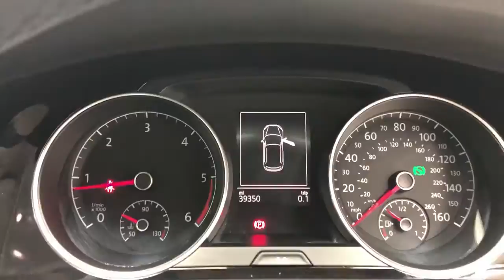Reed Autos - VOLKSWAGEN GOLF 2.0 GT TDI BLUEMOTION TECHNOLOGY DSG 5d AUTO 148 BHP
Look at this lovely limestone grey Volkswagen Golf GT TDI Bluemotion Edition with only 1 former keeper. The Volkswagen Golf's are perfect for all driving needs with a well-developed suspension, allowing a smoother drive over rougher country roads. These models also offer the perfect amount of leg and head room making them suitable for smaller families, or journeys with friends.

This vehicle consists of the following factory fitted extras:

- SPECIAL LIMESTONE GREY METALLIC PAINT (£535)
- SIDE AIRBAG SYSTEM, REAR SEATBELT WARNING (£270).

This specification includes the following standard features:

- 5.8'' INCH MULTI-FUNCTION DISPLAY SCREEN
- 17'' ALLOY WHEELS
- ADAPTIVE CRUISE CONTROL
- ALCANTARA AND CLOTH SEAT UPHOLSTERY
- BLUETOOTH INCLUDES PHONE CONNECTION
- BRAKE ASSIST SYSTEM
- CONNECTIVITY PORT FOR IPOD
- CONNECTIVITY PORT FOR USB
- CONNECTIVITY PORT FOR AUX AUDIO DEVICES
- CORNERING LIGHTS WITH KERB ILLUMINATION
- DAY TIME RUNNING LIGHTS
- DYNAMIC STEERING
- EIGHT SPEAKERS
- ELECTRICALLY FOLDABLE MIRRORS
- ELECTRONIC BRAKE DISTRIBUTION
- ELECTRONIC HAND BRAKE
- ELECTRONIC TRACTION CONTROL
- HEADLIGHT CONTROLSYSTEM
- HEATED WASHERS
- HILL HOLDER
- LED SIDE INDICATOR LIGHTS
- PIANO BLACK DASHBOARD INTERIOR TRIM FINISH
- PRIVACY GLASS
- RAIN SENSING WINDSCREEN WIPERS
- REGENERATIVE BRAKES
- SEMI-AUTOMATIC AIR CONDITIONING
- SPORTS SUSPENSION
- STABILITY CONTROLSYSTEM
- TRAILER STABILITY PROGRAM.